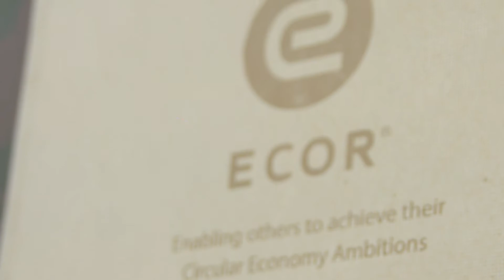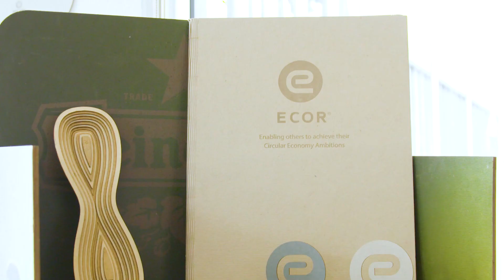ECOR item Doe Maar Duurzaam S15E27 17 juli 2021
Circulaire Economie is vandaag de dag enorm belangrijk. Wanneer je als bedrijf werkelijke duurzaamheid wil bereiken is de samenwerking met ketenpartners essentieel. ECOR maakt het voor haar partners mogelijk om aan hun duurzaamheid en circulariteit doelstellingen te voldoen. Hoe zij dit doen horen wij van Eric Logtens!